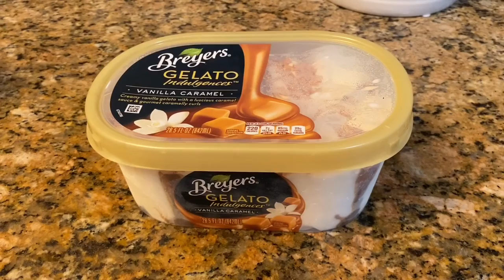Snow at the beach + Odie | VLOG